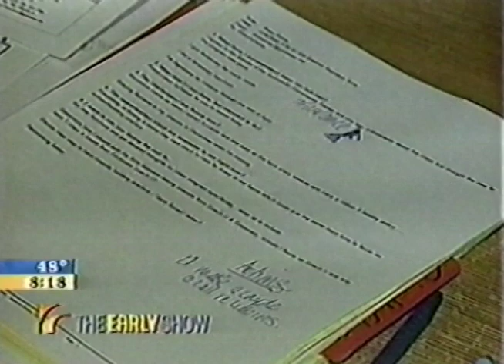Insightful Player - Chrissy Carew on CBS' The Early Show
Watch this clip of Chrissy Carew, founder of Insightful Player, on The Early Show on CBS. In this segment, Chrissy shows how she has helped turn one of her clients life's around. Her work at Insightful Player has helped improve the lives of both children and adults by taking an approach similar to sports coaching.

For more information on how you can become an Insightful Player,